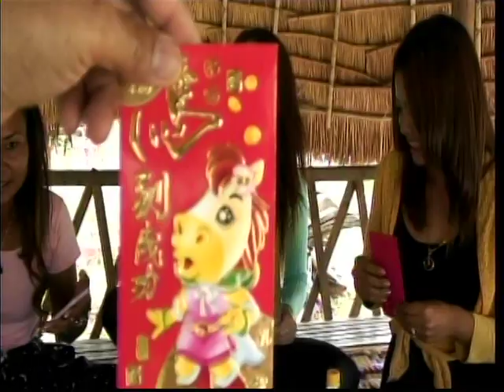KHMER GO HOME 2014 # 87